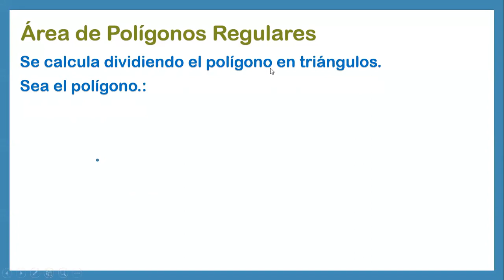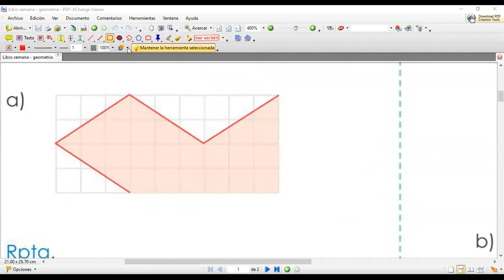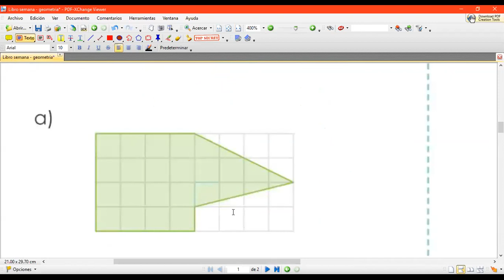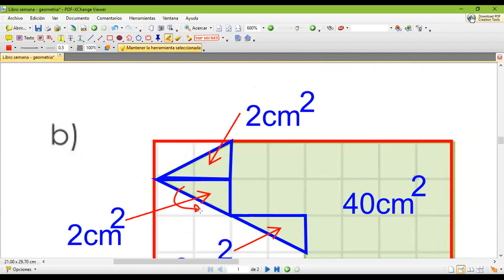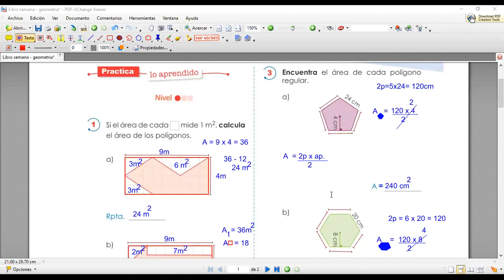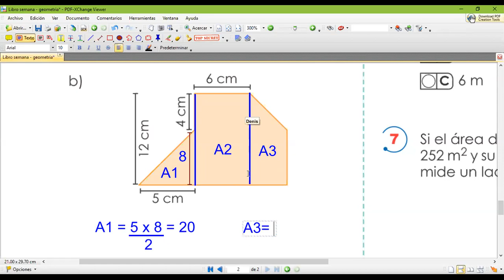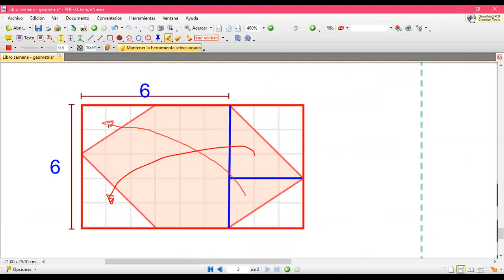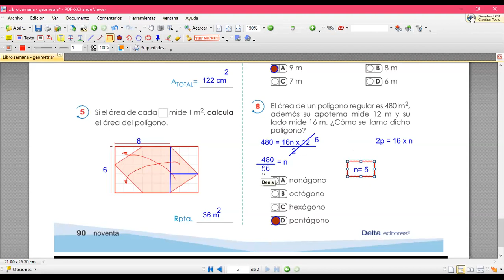Clases de Matemática: 6to Grado Áreas de Polígonos Regulares e Irregulares